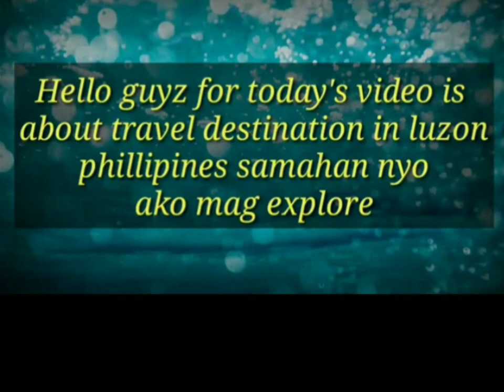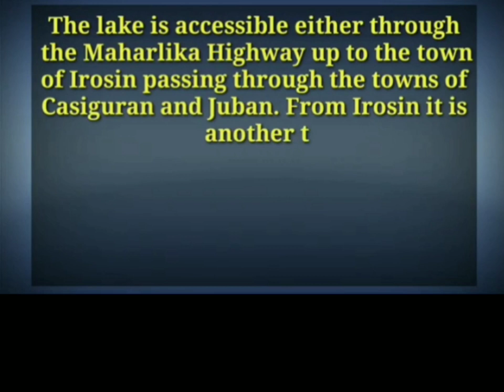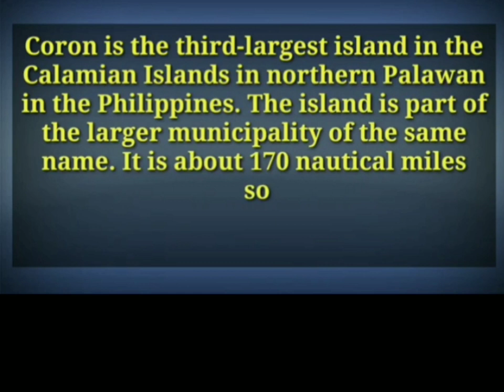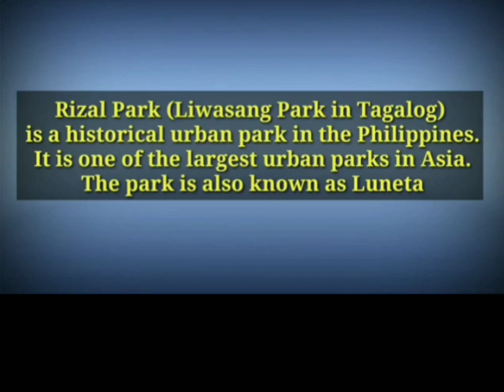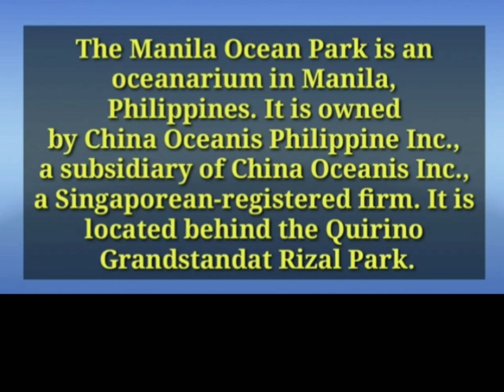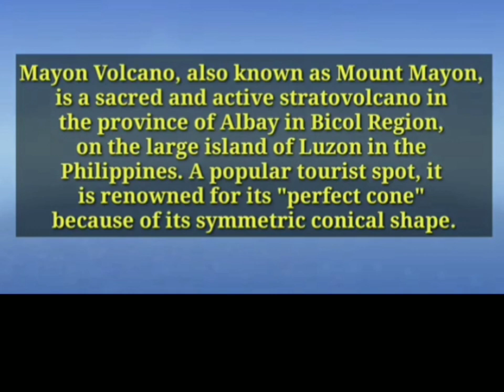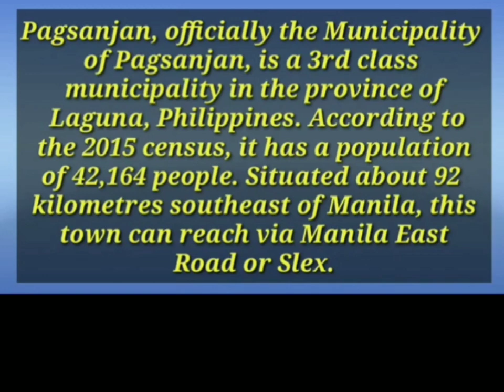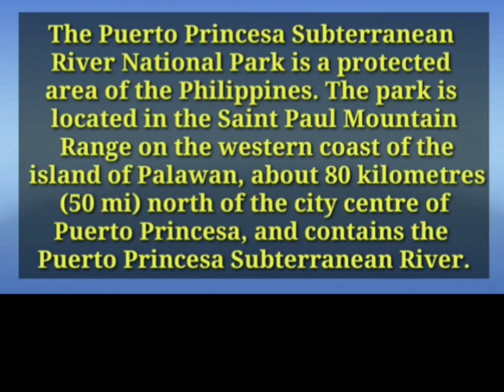Mga magagandang lugar sa pilipinas